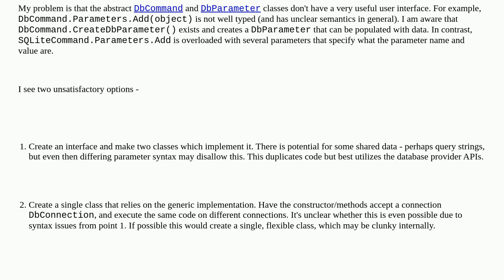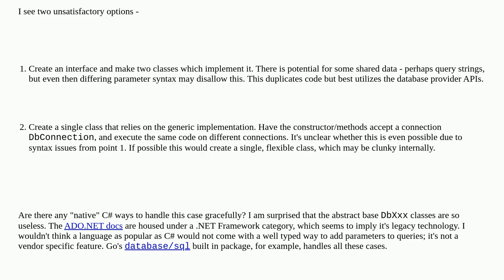How can I design a data access layer that connects to two different databases?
A special thanks goes out to the community

  data-access database c#